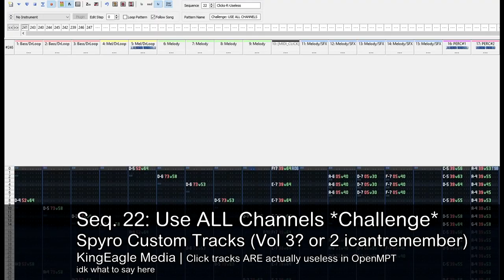The Use ALL channels Challenge (very something) | Spyro Custom Tracks VOL 2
MORE OFFSETS! click tracks are useless in openMPT but hey whatever.

⚫─═─Samples Used─═─⚫

⚫─═─My Links─═─⚫